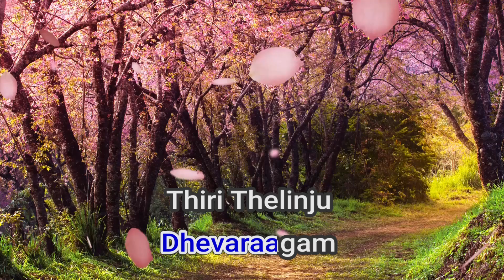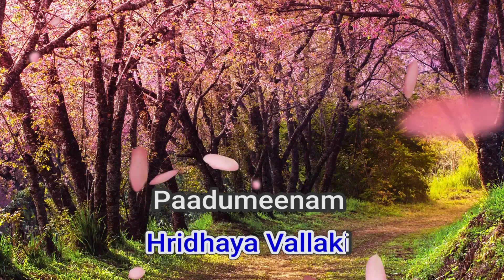51918 Puthiyoreenam kartik, Vineeth Sreenivasan